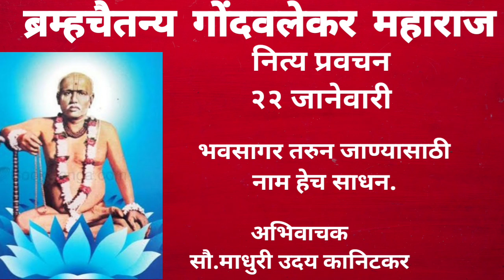ब्रम्हचैतन्य गोंदवलेकर महाराज।नित्य प्रवचन।२२ जानेवारी।अभिवाचक : सौ.माधुरी उदय कानिटकर